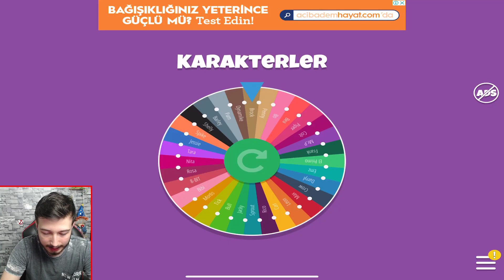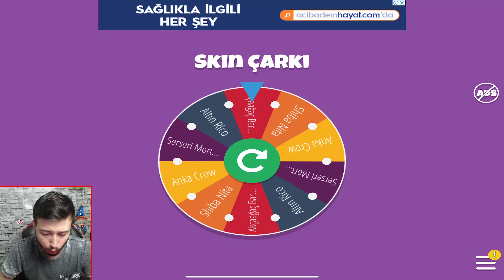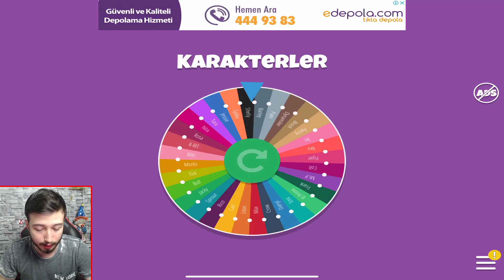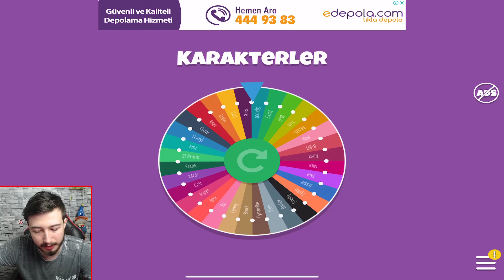YENİ OYUN MODU: ÇARKIFELEK! EN PAHALI SKİNİ ALDIM !!! - Brawl Stars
Ben Fuat; Brawl Stars da Yeni Oyun Modu Çarkıfelek En Pahalı Skin i Aldım. Güzel ve eğlence li ve komik bir video oldu iyi seyirler.